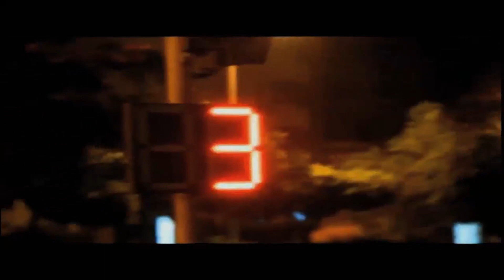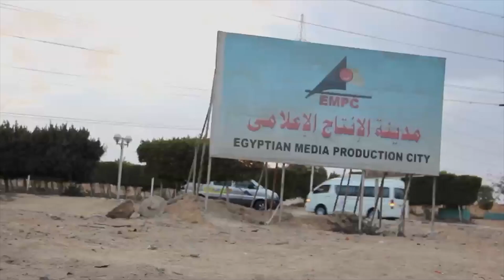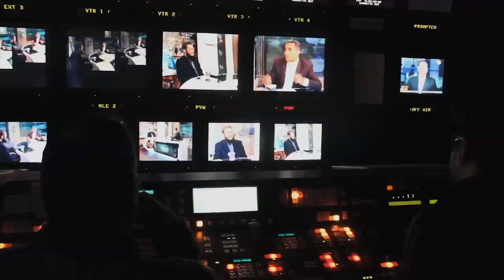Bassem Youssef talks to Berkeley grad student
A 2012 UC Berkeley Graduate School of Journalism "CNS News" report by Amina Waheed about Bassem Youssef, the Egyptian satirist and former host of Al-Bernameg (“The Program”), a satirical TV news program in Egypt.